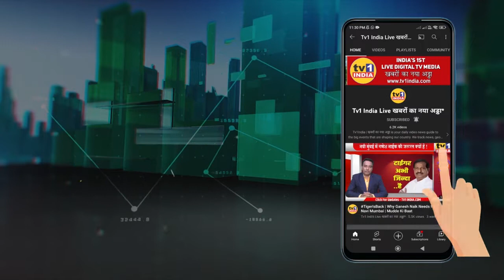Manda Mhatre | नवी मुंबईकरों को लुभा रहा Happy Street कार्यक्रम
Bjp  विधायक manda Tai म्हात्रे के प्रयासों से प्रारंभ हुआ हैप्पी स्ट्रीट कार्यक्रम नवी मुंबईकरों को जमकर लुभा रहा है, महानगर पालिका के सौजन्य से आयोजित इस कार्यक्रम में आज सैकड़ों नागरिकों ने हिस्सा लिया और योग, और झुम्बा डांस करते हुए आनंद लिया। इस कार्यक्रम को प्रोत्साहन देते हुए विधायक manda Mhatre ने हैप्पी स्ट्रीट को तनाव मुक्त और स्वस्थ रहने का मंत्र बताया